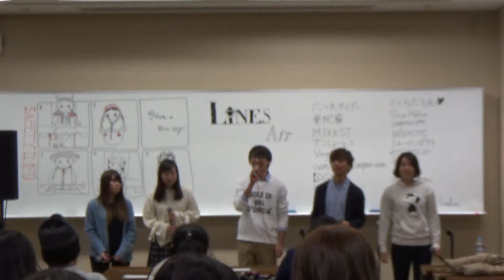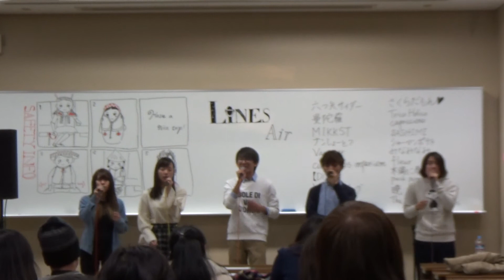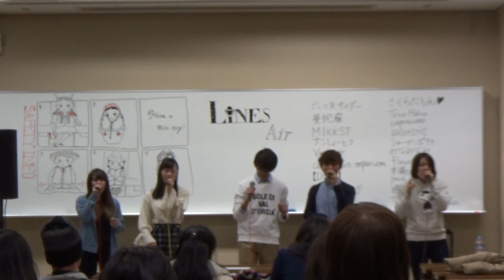puck pumperー君の恋人になったら